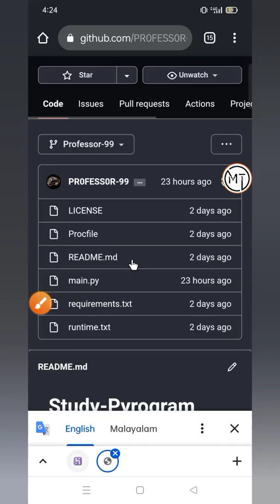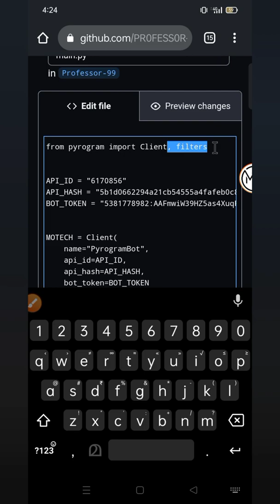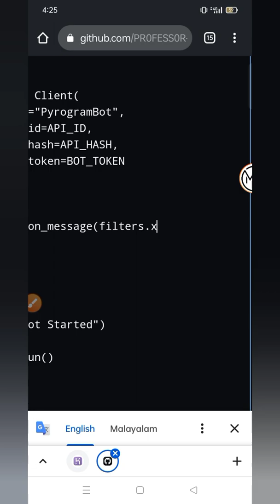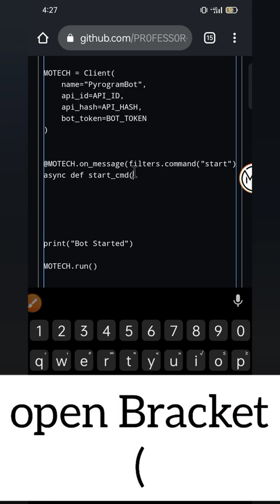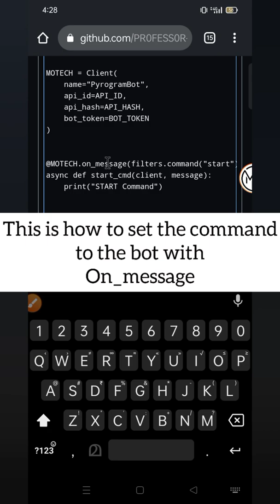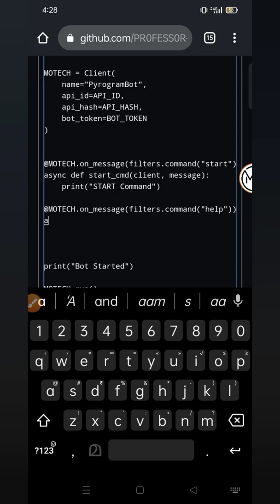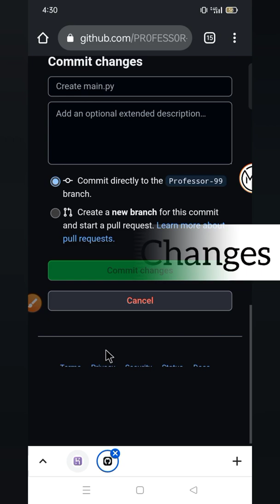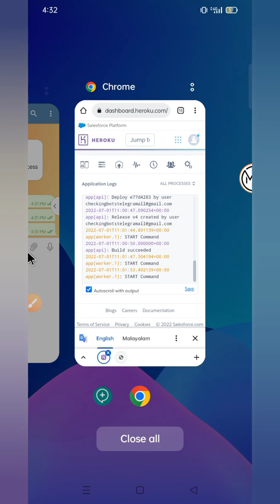#3 | on_message How To set commands in pyrogram bot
Welcome to MoTech YouTube channel.

Set on_message()
how To Use On_message() Command
 How To Set Commands in Bot

≛ Time Control  ≛
0:00-start
0:01-intro
0:06-Content
0:13-on_message() Meaning
0:19-part 3
0:21-get support
0:25-target
0:30-support plz
0:46-starting
0:56-very important
1:29-set on_message()
4:24-out put
7:43-checking...